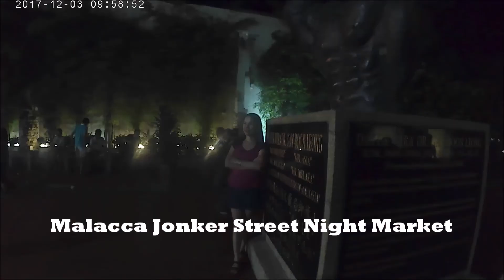Trip to Genting Highlands - Malacca # 2